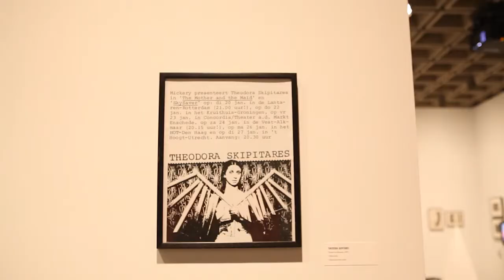Expert Faculty: Theodora Skipitares, Associate Professor of Art and Design Education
Associate Professor of Art and Design Education Theodora Skipitares, who teaches a course in puppetry at Pratt Institute, is one of 20 artists featured in the Whitney Museum's exhibition Rituals of Rented Island. Like all the artists featured in the exhibition, Skipitares was active in New York during the 1970s, a time when the city's economy foundered but its creative community flourished. Of course, the city has changed dramatically since those days, and local artists have settled in new neighborhoods—including the area around Pratt.